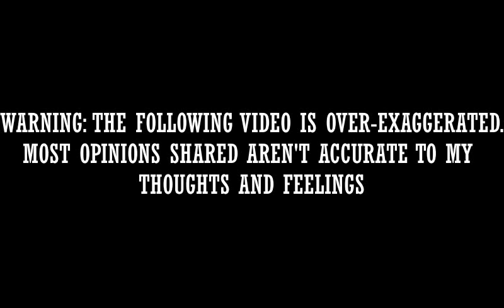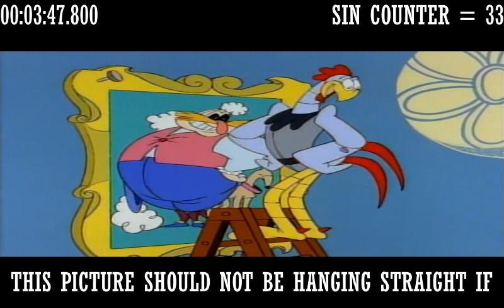Everything Wrong With AoSTH Episode 45: Super Robotnik In Eight Minutes Or Less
This video is meant for all ages!

Hal Stewart wasn't the first person to use super hero powers for evil, as in this episodes, Robotnik becomes super after falling into a super strength formula accidentally created from Coconut's knocking some bottles into a tub.

Shoutouts to my paying Patreons
MrBLUERANGERHERO

Other content comes from Banjo-Kazooie, Superman, Spongebob Squarepants, Legend of Zelda: Majora's Mask, and Goofy Cartoons, which are (C) to Rareware and Microsoft, DC, Viacom, Nintendo, and Disney.